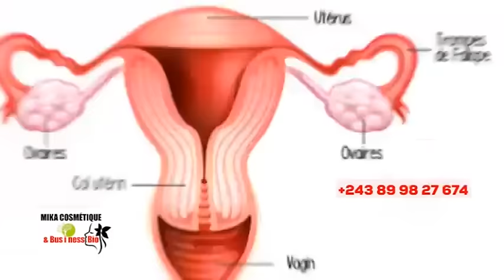🔥MAGIE DANS L'ÉGLISE, EX-MAGICIEN MOBUTU APANZI LISTE, FIN DU TEMPS, NZOTO MALILI BOLANDA !